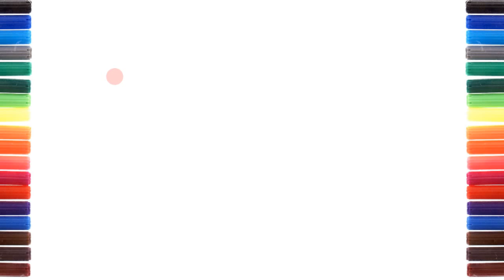How to draw Honda Civic Type R GT 2020 - Как нарисовать Хонду Цивик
How to draw Honda Civic Type R GT 2020 - Как нарисовать Хонду Цивик - Como dibujar Honda Civic Type R GT 2020